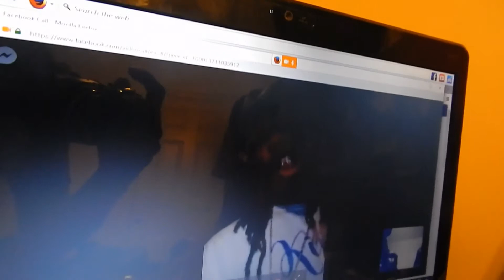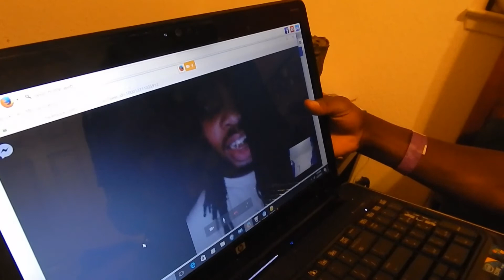WLMG (Wildlife Marshen Gang ) - Wildlin On A Island Vlog Pt 1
Just Show You How We Rokkin Out In The HI State. Shoutout To Hawaii. AMN Neff  ,Zuse Tha Artist, Triple M , And The Whole World.